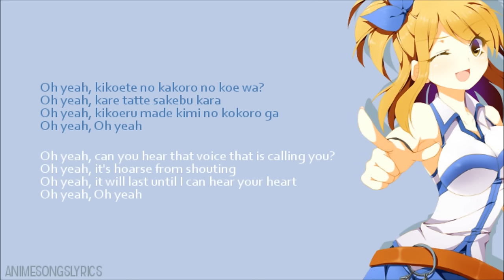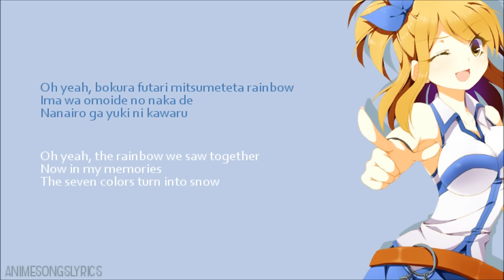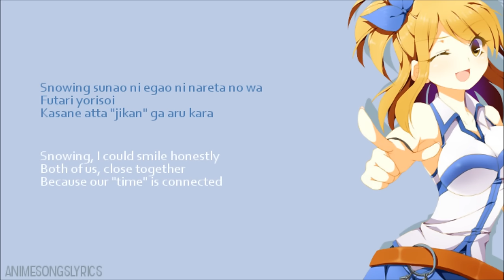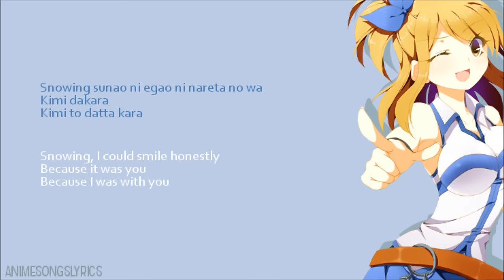[FULL] Fairy Tail OP 1 -『Snow Fairy』- Original/English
[HD] 『Snow Fairy』 by FUNKIST ◇ Fairy Tail opening 1 (Full)
►Original and English lyrics.